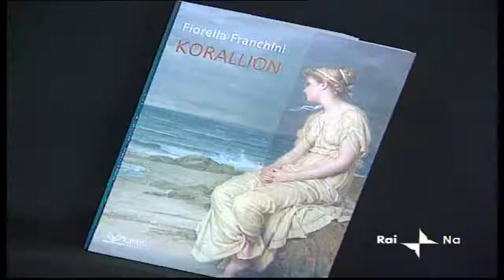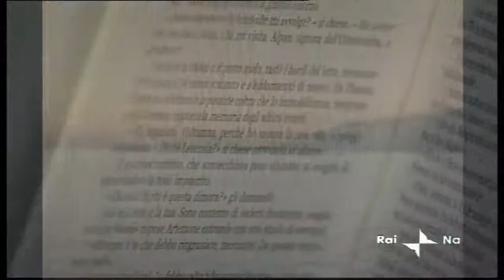KAIROS - Fiorella Franchini - KORALLION a Lo Scaffale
Il libro di Fiorella Franchini dedicato alla Napoli del VI secolo prima della nascita di Cristo in una bella intervista alla rivista del TG3 Campania - LO SCAFFALE.
Una furiosa tempesta spinge la nave greca Kore e l’etrusca Thana verso le coste dell’Opicia. L’ira degli  dei sconvolge i Campi Ardenti. La terra trema.  Un furto sacrilego minaccia Parthenope.
Una fanciulla dal canto prodigioso e un principe etrusco affrontano presagi ed oracoli per salvare la città, alla ricerca del proprio destino.
Nei versi di un vecchio citaredo memorie lontane, perdute nel tempo, raccontano di avventure e di amori, di spade e di fuoco. Greci, Tyrsenoi, Sarrasti, Mamerti, Cimmeri si contendono le ricchezze del mare in un pericoloso gioco di alleanze e tradimenti, sfidando  il Fato nell’eterna lotta tra il bene ed il male.